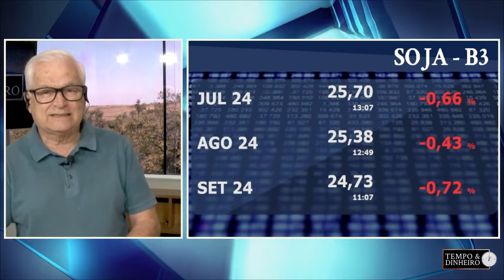Soja com suporte nos US$ 11 em Chicago